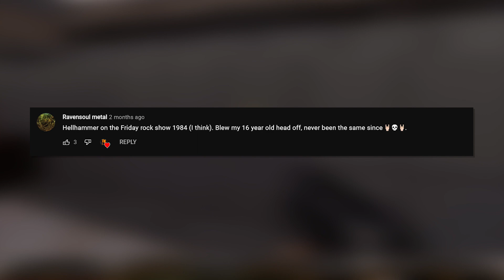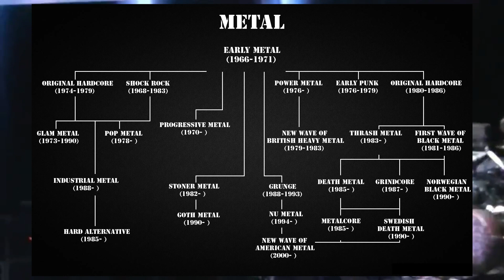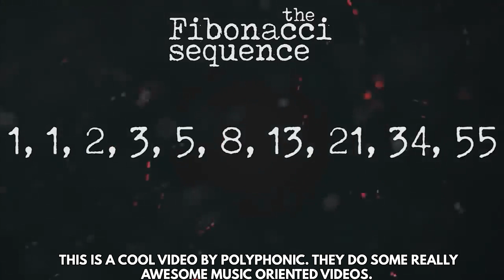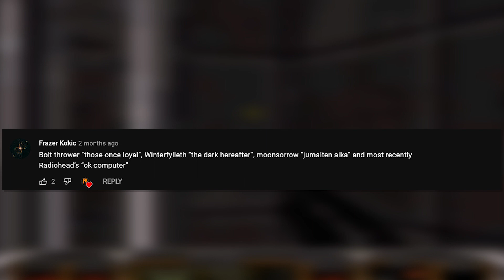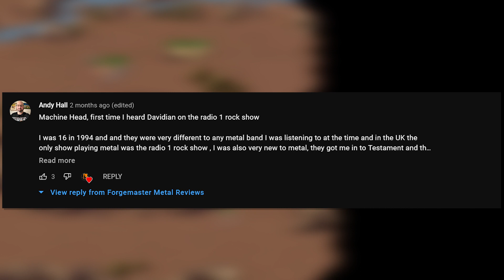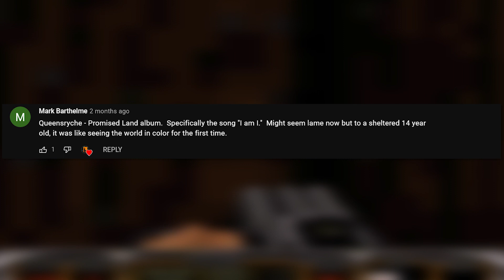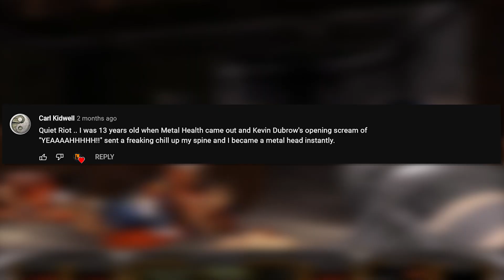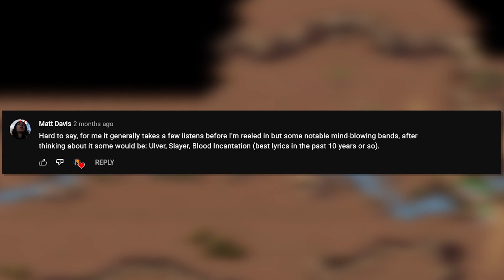The METAL BANDS that Blew Your Mind 🤯YOUR Submissions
We asked and you listened. You told us all about the bands that absolutely floored you and set you on the path of metal. We were surprised by some of the genuine answers. Be sure to tune in for Part 2 of this great series!

▶Chapters for The METAL BANDS that Blew Your Mind:
0:00 Intro
0:25 YOUR Picks
9:14 Outro

🎶Your Picks for The METAL BANDS that Blew Your Mind:
Machine Head
Ulver
Slayer
Quiet Riot
Hellhammer
Blood Incantation
Children of Bodom
Cryptopsy
In Flames
Sentenced

At Forgemaster Metal Reviews we bring you the BEST in metal releases from metal album reviews, top lists, and exclusive interviews from some of the best metal talent in the scene. As metal musicians and music producers ourselves - we strive to give a different perspective on the music so you get something a little different from underground metal and beyond. Some other channels we are big fans of are BangerTV, Ruthless Metal, Metal Trenches, The Metal Meltdown, Nik Nocturnal, Thralls of Metal, Quest for Metal, A&P Reacts, and Pair of Jeans Reviews. Be sure to check them out if you want more fantastic metal coverage. Horns up Forgemates! 🤘